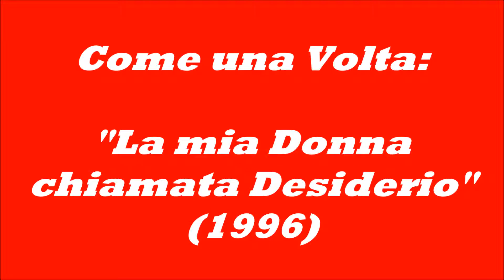Come una Volta: La mia Donna chiamata Desiderio.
Come una Volta:  La mia Donna chiamata Desiderio  --  (Gorni Kramer), 1996.
ꜜ  ꜜ  ꜜ

Gabriele Mirabassi: Clarinetto
Battista Lena: Chitarra
Gianni Coscia: Fisarmonica
Enzo Pietropaoli: Contrabbasso

CD:  Come una Volta  --  "Come una Volta - Sogni, Ricordi, Riflessioni Italiane"  --  (1996)